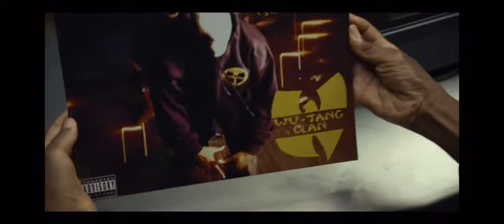Wutang American saga season finale highlights